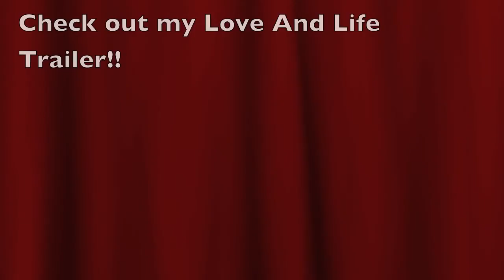Rad React Ep 3 My Little Pony Season 5 Trailer AND BREAKDOWN!!!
So after the release of the MLP season 5 trailer everyone had been going crazy. So I took it upon myself to take a look at what the frenzy is going insane about. AND BOY IS IT GOOD